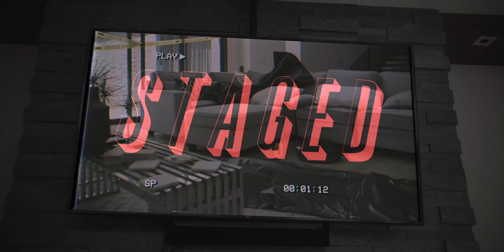Booka600 - Staged (Official Video)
NowPlaying Booka600 “Staged” Official Video